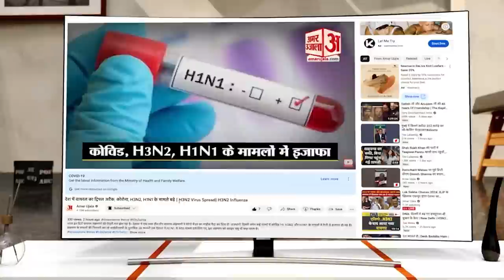Opposition Meeting: CM Nitish के आवास पर विपक्षी दलों की बैठक में 15 दलों के 27 नेता रहे मौजूद | BJP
बिहार के मुख्यमंत्री नीतीश कुमार के आवास पर विपक्षी दलों के शीर्ष नेताओं की बड़ी बैठक हुई है। यह बैठक 2024 के आम चुनावों की तैयारियों के मद्देनजर हुई। जानकारी के मुताबिक, इसमें पंद्रह दलों के शीर्ष 27 नेता मौजूद रहे। बैठक के बाद उन्होंने एक साझा प्रेस कॉन्फ्रेंस को भी संबोधित किया।